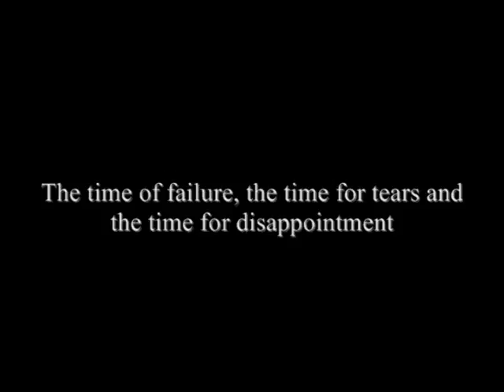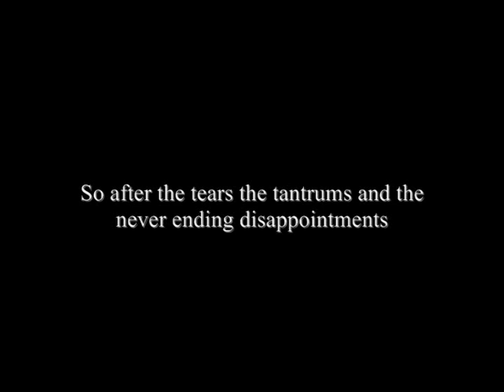"The way we fight, the times i've cried" Summer 09'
***Update*** didn't reply back to any comments on my previous video, but just wanted to say that i love you all so much, made me feel tons better knowing everyone is there to talk to with support :-) appologize i haven't commented back but have read them all :-) just haven't had the time :-(

This summer has changed my life in more ways than one. First of all, you never no what you had until it's gone and secondly you can't replace what you once had... something in which i've found very difficult to overcome. I will never find another pony like Bow... my little confidence machine ;-L and i don't think i'll ever enjoy horse riding the way i used to. My words at the beginning of the year, "Horse riding isn't just a sport, it's my life"...but thats changed as well..."it's a hobby to me...easily forgotten about and not that important!"

Started 6th form a few weeks ago... what a change, it's made me forget my disappointments and i've started a fresh... back to the odd hack or lesson a couple of times a month :-) don't forget me though!! i apologize for the lack of videos but a couple of essays a week and tons of causework latter and i don't have time to make them anymore :-( found a new obsession though - TWILIGHT lmao xD some peeps may not agree with me on this but heart robert pattinson omg lush :-P yer lol can't wait for New Moon!!! arrr and omg don't look at prom or leavers day photos cringe xD

yo comment/rate and sub

peace